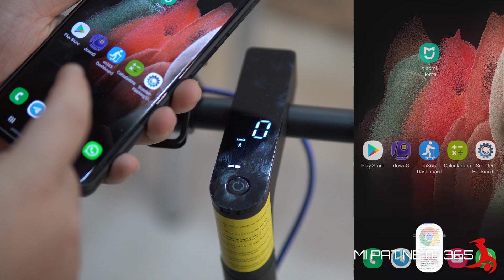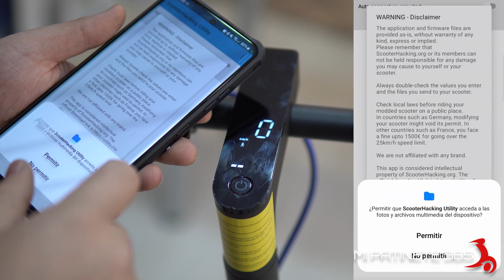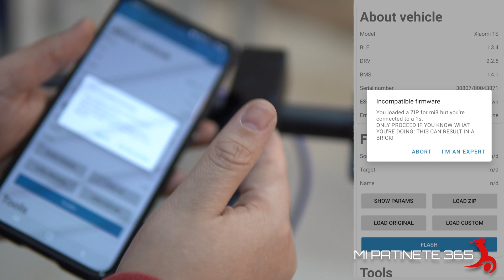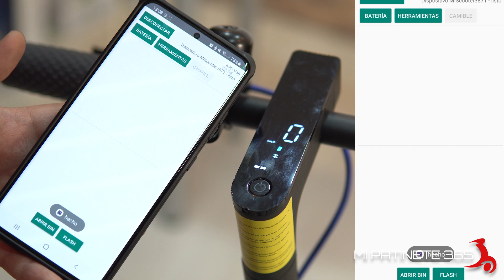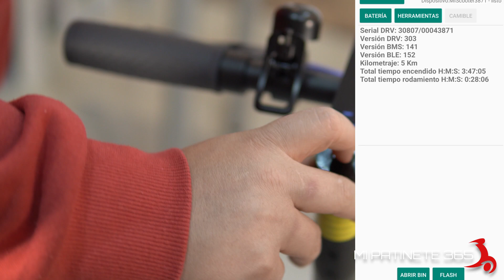✅ Resetear patinete Xiaomi Mi 3 DE FÁBRICA 👨‍💻 Firmware LIBERADO (Solución error 42)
Por fin ha sido liberado el firmware oficial para los patinetes eléctricos Xiaomi Mi Electric Scooter 3 (o Mi 3). Con este firmware podremos restablecer nuestro patinete al estado original de fábrica. Válido para devolver nuestro patinete al estado original para la garantía o SAT.

📷 Material que uso

0:00 | Introducción
0:33 | Instalación BLE 152 Original Mi 3
2:36 | Instalación DRV 303 Original Mi 3

📷 Material que uso

Comprando a través de ellos puede que yo reciba una comisión de esa venta, pero esto no tendrá ningún efecto sobre el precio al que tú lo compres. Este tipo de enlaces me permiten mantener el canal y financiar la compra de nuevos dispositivos para así mantener la imparcialidad en todos los vídeos.